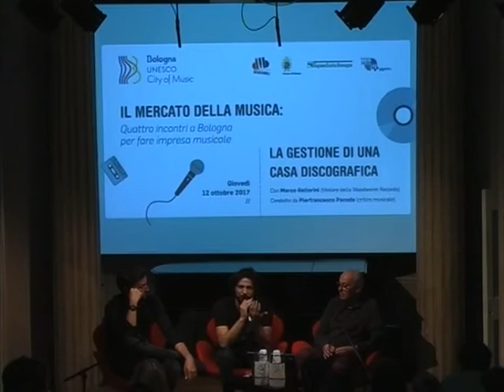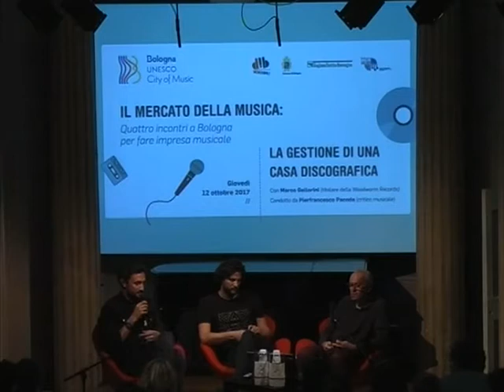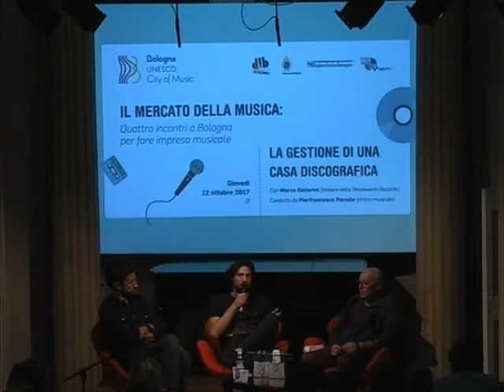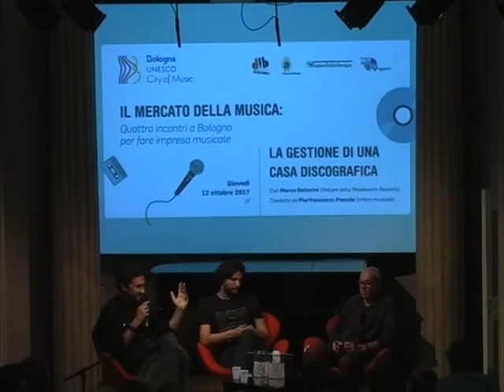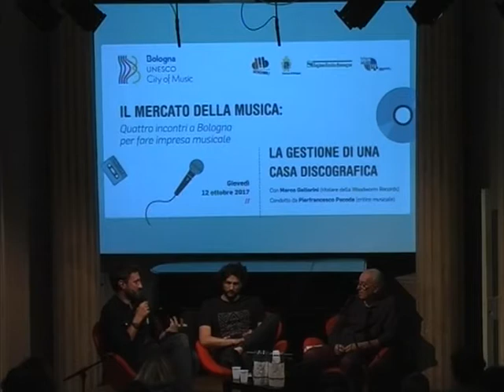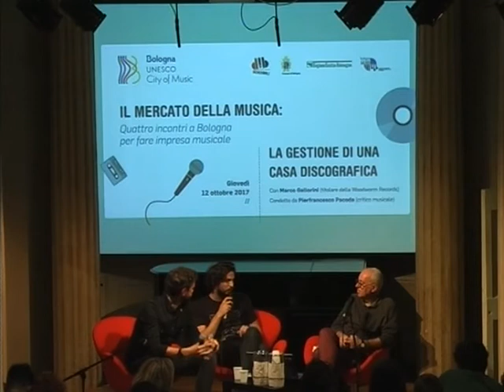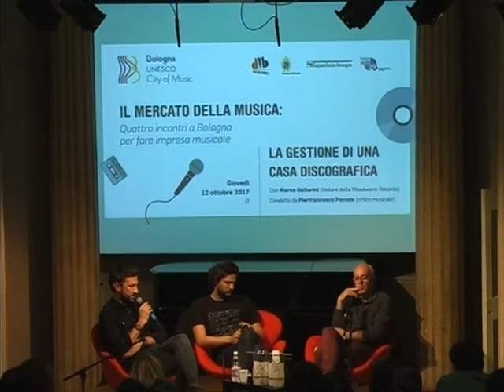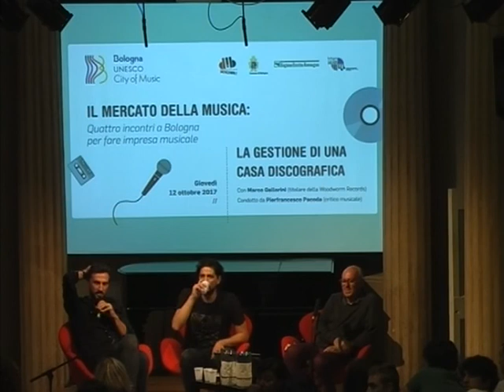Il Mercato della Musica 12 ottobre 2017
2° incontro su Il Mercato della Musica presso Museo Internazionale e Biblioteca della Musica - Bologna. Con Marco Gallorini ed Andrea Marmorini della Woodworm Records. Conduce Pierfrancesco Pacoda. Tema dell'incontro: la gestione di una casa discografica.